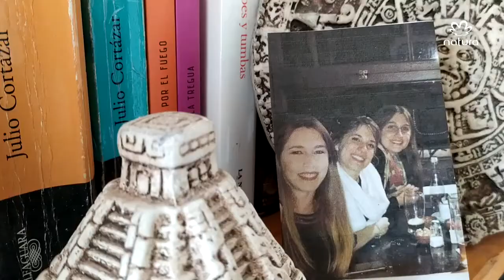Natura - Red de Afectos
Anunciante: Natura
Agencia: Africa